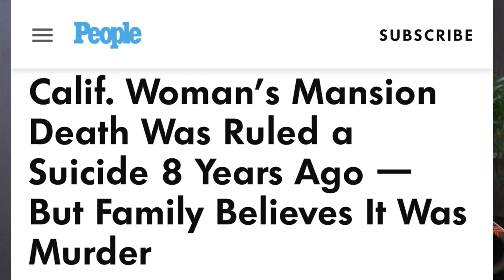Rebecca Zahau Case: Mystery at the Mansion / Unfiltered Lucky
Intro to Rebecca Zahau Case